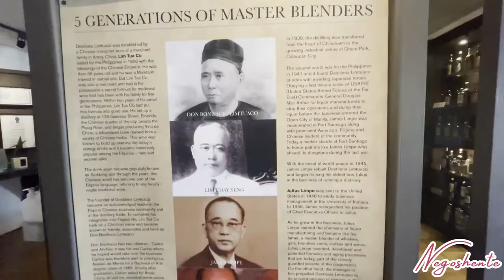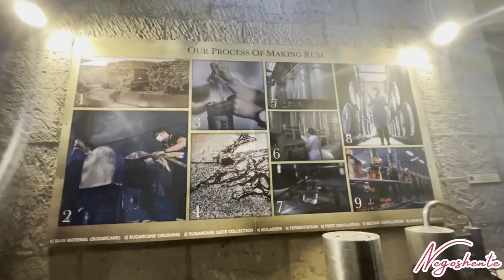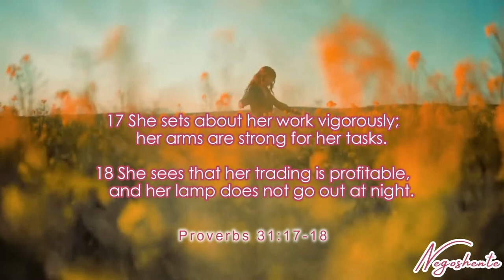WOMEN'S MONTH EP4 Feat. The Iron Lady of Liquor | Ms Olivia Limpe-Aw | negoSHEnte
negoSHEnte vlog #35

MUSIC